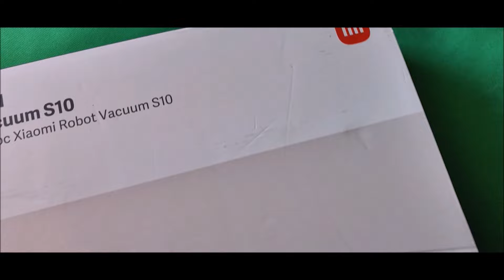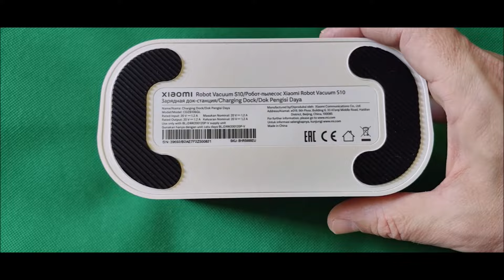Xiaomi Robot Vacuum S10 - unboxing